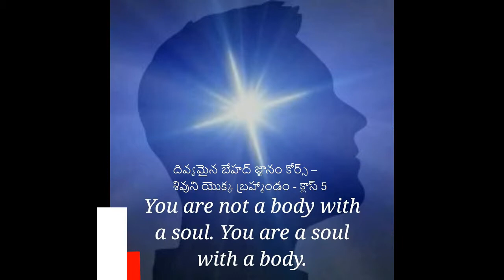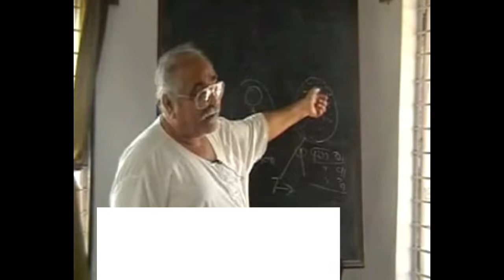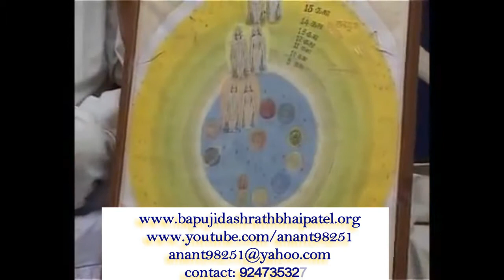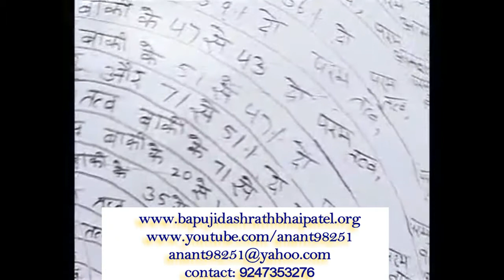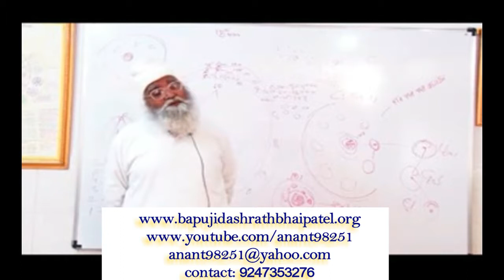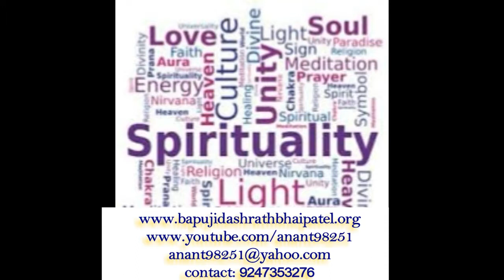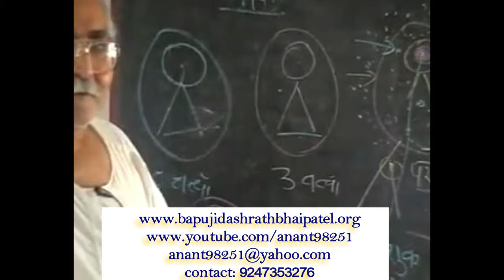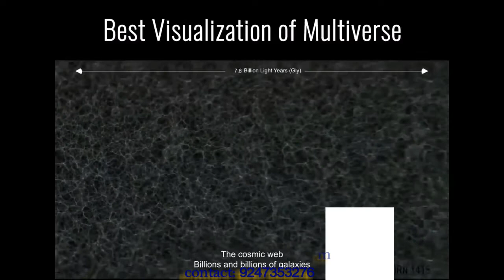దివ్యమైన బేహద్ జ్ఞానం కోర్స్-స్తూల బ్రహ్మాండం యొక్క వర్ణన-క్లాస్ 5-బాపూజీ దశరథ్ భాయ్ పటేల్-తెలుగు